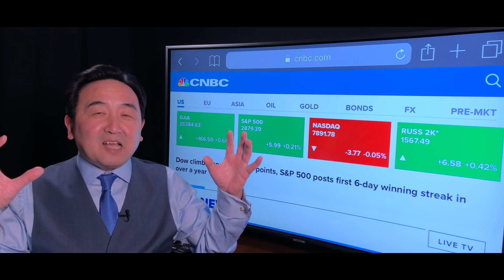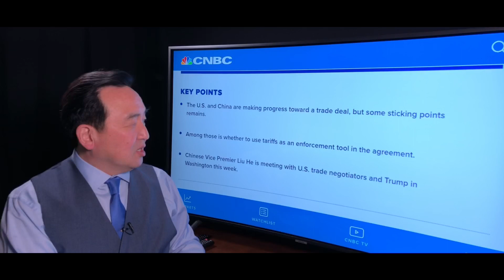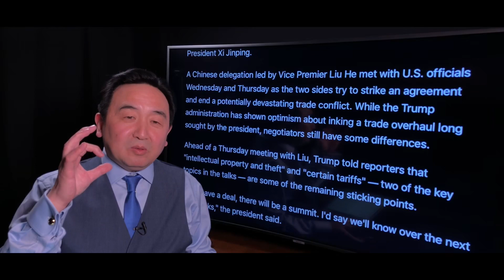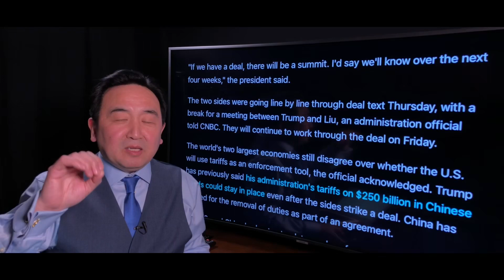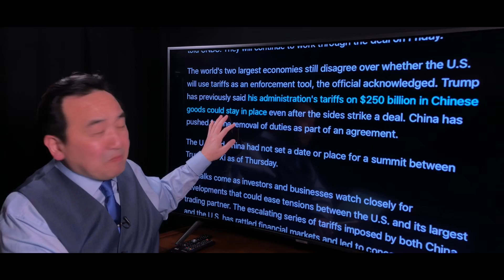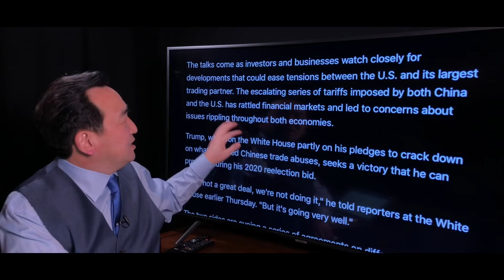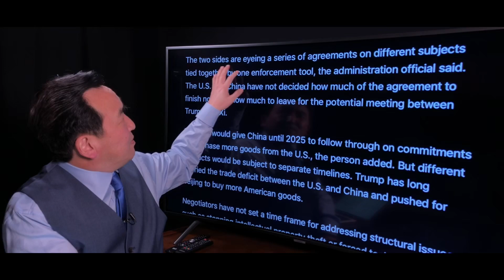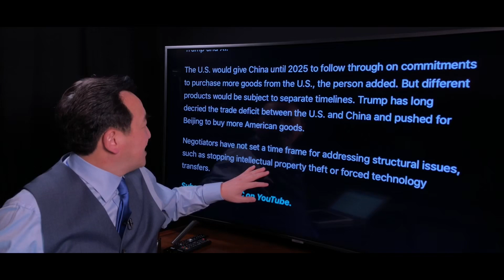《石濤聚焦》「川普最後通牒-4個星期談成 才見習近平」快訊：劉鶴被“禮待”與川普並排坐 但無語沉默 川普-知識產權盜竊 懲罰性關稅和一些關鍵點 依然未解決“我只接受偉大協議-對美國更加公平“